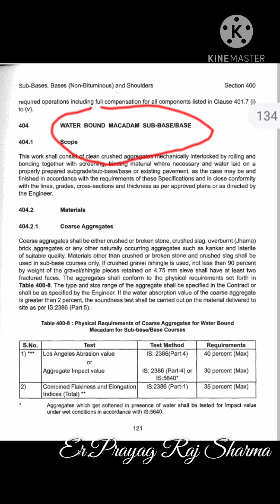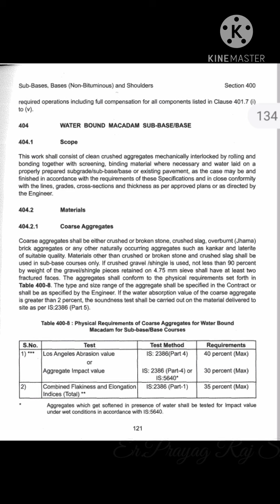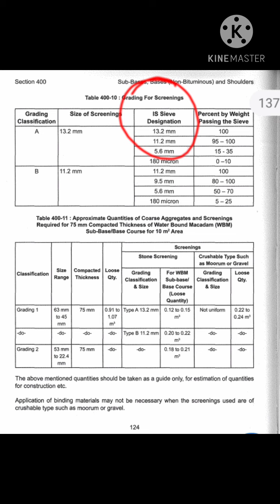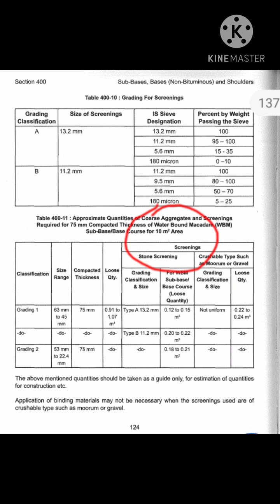WBM Subbase /Base Course full details by Er. Prayag Raj Sharma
Ministry of road transportation and highway section-400